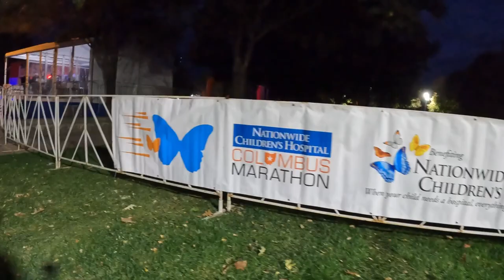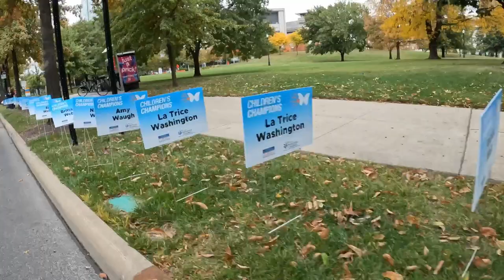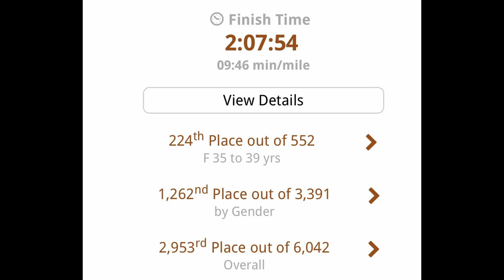State 2 of 50 The Columbus Marathon, Ohio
State 2 of 50 on my goal to run a half marathon in each of the 50 states.  Columbus Marathon will always have a special place in my heart as I fundraise for Children's in memory of my mom every year.  Please enjoy this recap!